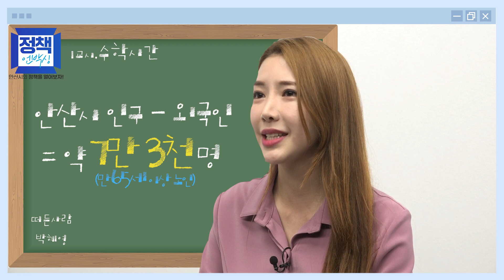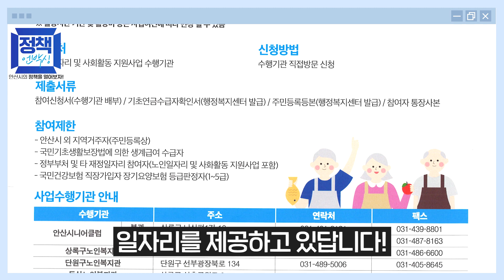[정책언박싱] 안산시 '어르신' 정책ㅣ#무상교통ㅣ#목욕바우처ㅣ#안산시니어클럽ㅣ#은빛세차사업단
안산시 어르신들
더이상 걱정하지 마세요❗

안산시 '어르신' 정책
🔔무상교통, 목욕바우처, 안산시니어클럽, 은빛세차사업단🔔

수도권 최초로 만 65세 이상 기초연금 수급자이신
어르신들께 시내버스 이용과 환승까지 무료로 제공합니다👍
(올봄이 가기 전까지 시행하고 농협에서 카드 발급하면 끝😍)

만 65세 저소득층 어르신들이 목욕시설을
자유롭게 이용하실 수 있도록 분기별 목용이용권과
이·비용 서비스까지 아낌없이 지원💰

안산시 저소득층 어르신들이 일자리를 찾을 수 있도록
무려 14년째 일자리를 제공!
올해는 무려 4,258명의 어르신께서 일자리를 제공 받았다는 사실!(WOW)

어르신들의 인기를 한 몸에 받는 세차 사업🌊
안산시 관공서의 자동차를 대상으로 사업을 진행하고 있어
일거리가 끊길 일이 전~~혀 없습니다🤗
(일반 차량도 OK)

친환경 손 세차 방식을 사용하고 있어
기존 세차보다 물 사용량 95% 이상 절감까지💧

안산시는 앞으로도 더 다양한 '어르신' 정책을 준비하겠습니다💖

은빛세차 이용 가격
(실외+실내+코팅)
경차 18,000원
소, 중형 SUV 22,000 ~ 25,000원
대, 중대형 SUV 33,000 ~ 35,000원
승합차 40,000원